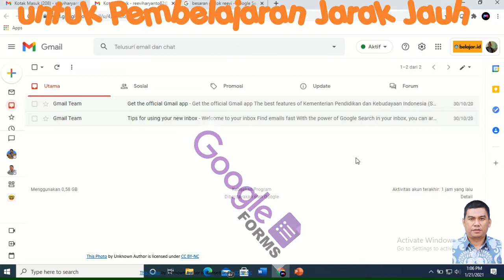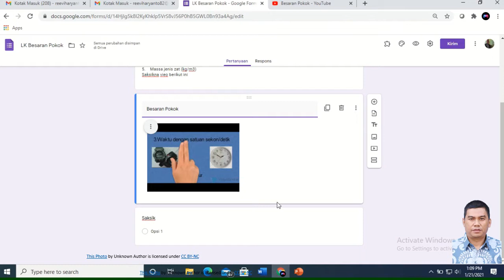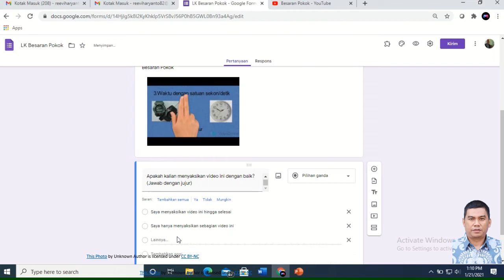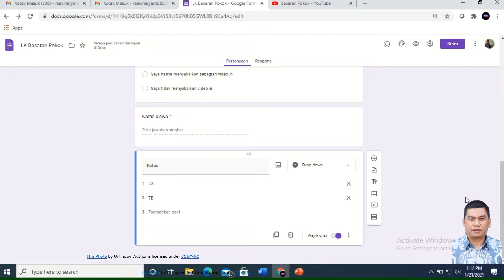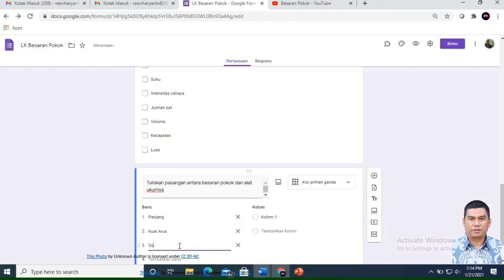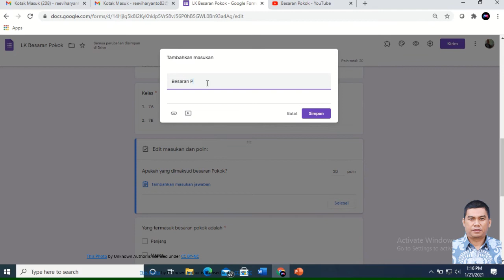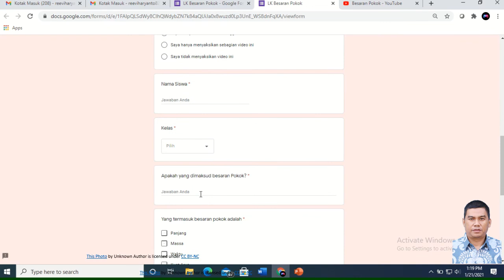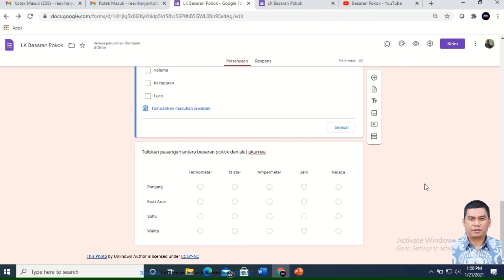Google Form : Cara Membuat Lembar Kerja Siswa Interaktif untuk Pembelajaran Jarak Jauh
Pada LK interaktif dengan menggunakan google form kita dapat memuat materi pembelajaran baik itu berupa teks, gambar dan video. Dengan demikian tampilan LK akan lebih menarik. Dengan google form kita dapat membuat pertanyaan dengan berbagia variasi seperti jawaban singkat, model centrang dan menjodohkan